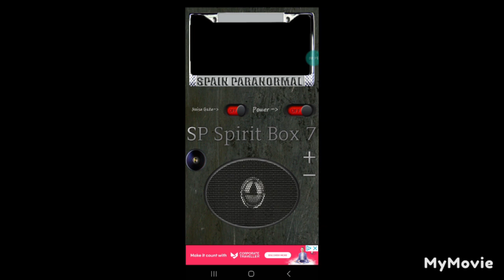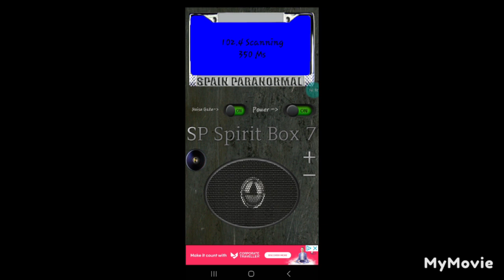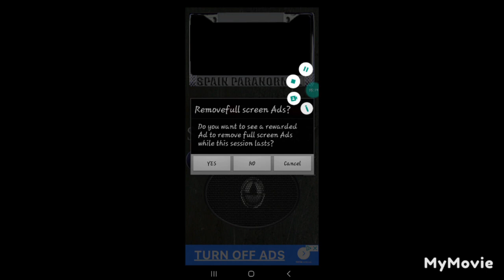SP Spirit Box 7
Gave this app a go after a recent update